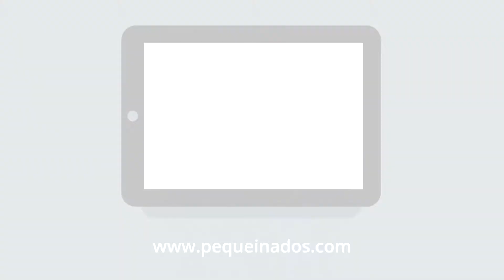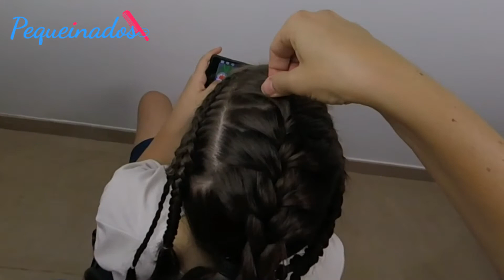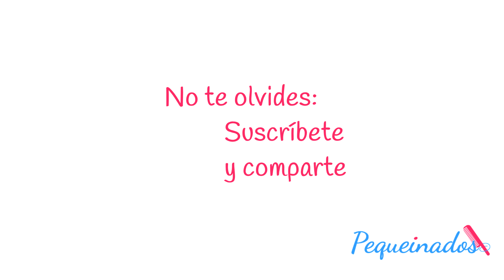💙PEINADO ROCKERO PARA NIÑA - PEINADO CON TRENZAS - ROCK HAIRSTYLE & PONYTAIL - PEQUEINADOS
Lista para peinar a tu niña con un look rockero y muy moderno? Verás que no es muy complicado, sobre todo si ya tienes soltura con la trenza francesa y holandesa.

✅¿Quieres ser una PEQUEINADORA? Si aún no tienes soltura a la hora de trenzar pero te encanta PEINAR a TU NIÑA todas las mañanas, entra a formar parte del CLUB PEQUEINADOS y APRENDE a HACER TRENZAS desde el PRINCIPIO.

Qué te gusta el vídeo, pues lo único que tienes que hacer es darle al like y suscribirte a mi canal para ver más vídeos como este y por supuesto compartir para que la familia vaya creciendo.

¿Nos vemos la próxima semana? Espero que sí. En un ¡Ay! estoy aquí de nuevo contigo, que siete días se pasan volando y más cuando hay niños por medio.

Un besito ¡Ciao!